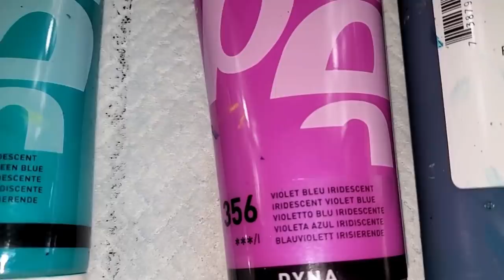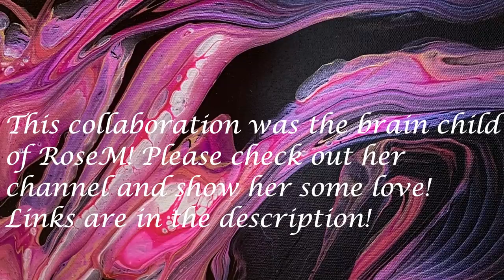(544) Zaw Swirls Catalyst Wedge Acrylic Pour Painting Collaboration Triptych!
@colormezaw1959 @RoseM Creations
WELCOME to my fluid art channel! Today's video is a super fun collaboration with two amazing artists, Color Me Zaw and RoseM Creations using Zaw's catalyst swirls! PLEASE hop over there and see their beautiful creations!

U.S. Art Supply 14" x 18" Birch Wood Paint Pouring Panel Boards, Gallery 1-1/2" Deep Cradle (Pack of 2)

Liquitex 1046680 BASICS Acrylic Paint, 4-oz tube, Light Blue Violet
Liquitex BASICS Acrylic Paint, 4-oz tube, Prism Violet
Liquitex BASICS Acrylic Paint, 4-oz tube, Cadmium Yellow Light Hue
Liquitex 1046321 BASICS Acrylic Paint, 4-oz tube, Pyrrole Red
Liquitex Basics Acrylic Paint, 4 Fl Oz (Pack of 1), Primary Blue
Liquitex Basics Acrylic Paint, 4 Fl Oz (Pack of 1), Brilliant Yellow Green
Liquitex Basics Acrylic Paint, 4-oz tube, Fluorescent Pink, 4 Fl
Old Holland New Masters Classic Acrylic 60 ml Tube - Iridescent Violet
Old Holland New Masters Classic Acrylic 60 ml Tube - Iridescent Magenta
Deco Art Phthalo Turquoise Americana Premium Acrylic Paint Tube 2.5oz
DecoArt Ameri Deco MTLC Americana Decor Metallics 8oz Pearl, 8 Fl Oz
Deco Art Cobalt Teal Hue Americana Premium Acrylic Paint Tube 2.5oz
Creative Inspirations Acrylic Paint - Acrylic Paint Smooth, Rich, Creamy & Free-Flowing Non-Toxic - [PAYNE'S Grey- 500 ML]
Creative Inspirations Acrylic Paint - Acrylic Paint Smooth, Rich, Creamy & Free-Flowing Non-Toxic - [Vermillion- 500 ML]
Pebeo 832-357 Studio Acrylics High Viscosity, Fine Acrylic, 100 ml

 art therapy ribbon pour painting central ohio